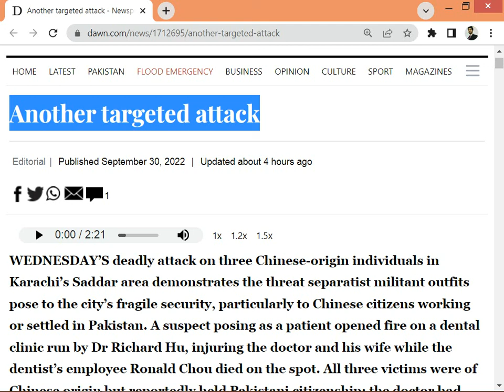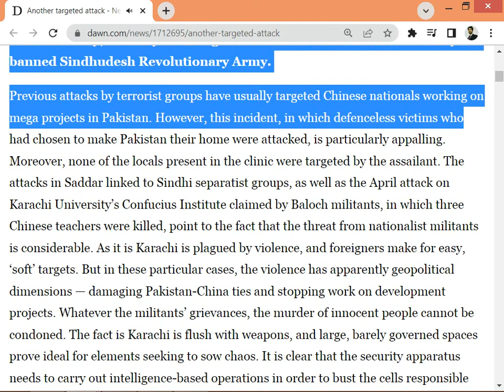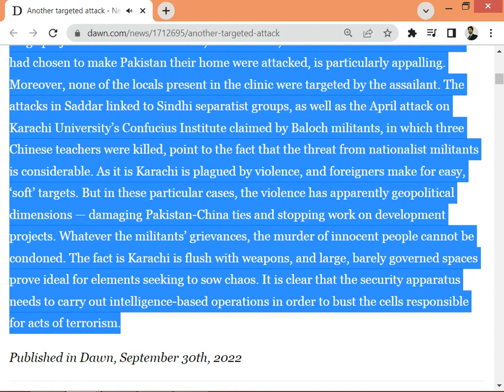Another targeted attack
*English to اردو vocabulary

1. Separatist       علیحدگی پسند
2. Fragile              خراب
3. Hitherto            اب تک
4. Defenceless    غیر محفوظ طور سے
5. Condoned        در گزر کرنا*